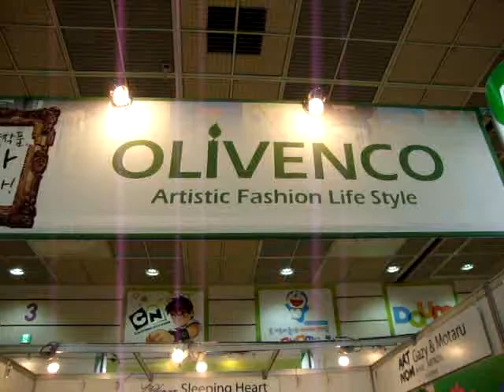[SCLF 2011 영상] 캐릭터페어 참가기업 '올리벤코'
올리벤코는 20일부터 20일까지 코엑스에서 개최된 2011 서울 캐릭터 라이선싱페어에서 다양한 캐릭터 제품들을 선보였다.